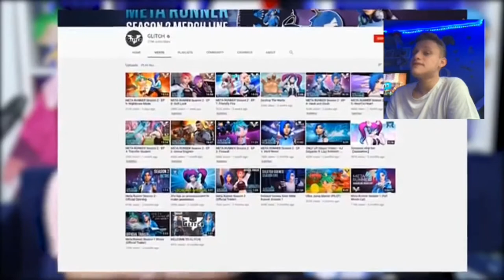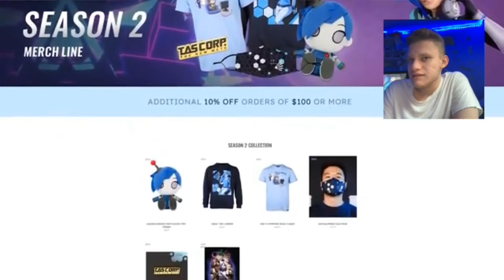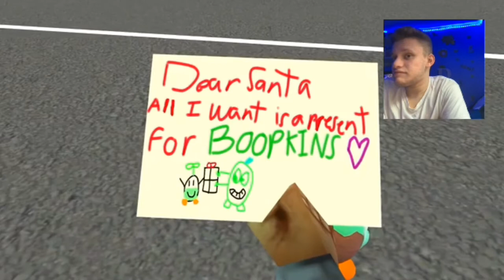SMG4: Christmas Special 2020 REACTION